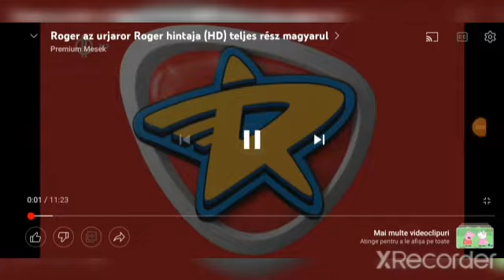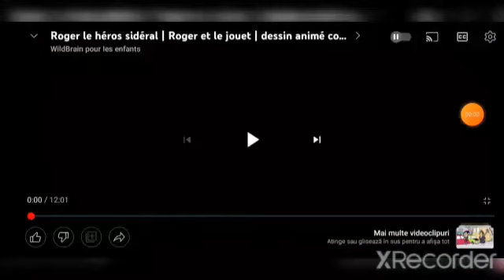Space Ranger Roger Theme Song Multilanguage